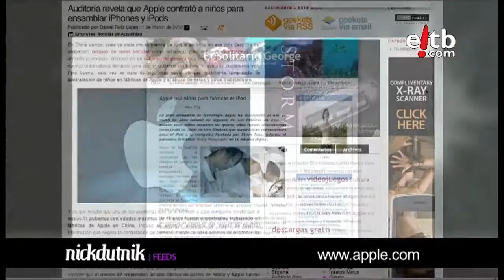Apple y la explotación infantil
Nick dut Nik: Apple ha admitido que en una de sus fábricas de asia se emplearon niños para la fabricación del Ipod...